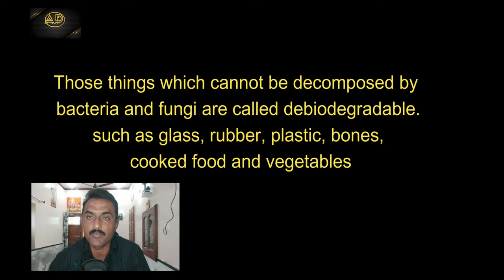सुपर कम्पोस्ट खाद बनाने की विधि, सुपर कम्पोस्ट अपनाकर रासयनिक उर्वरको पर निर्भरता ख़त्म करे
Method of making super compost, eliminate dependence on chemical fertilizers by adopting super compost.
For 1 ha fertilization norm for Super Compost is 5-12 m3. Super Compost is used in horticulture and for fertilization of all types of crops, trees, berries and seedlings. Each tree requires 5-12 l super compost; for potato, the fertilizing norm is 5-10 m3 per 1 ha.

सुपर कम्पोस्ट टिकाऊ खेती के लिये बहुत सस्ता व सरल विधि से बनाया गया जैविक खाद है । सुपर कम्पोस्ट के उपयोग से मिट्टी की जल धारण क्षमता बढ़ जाती है । अतः लम्बे समय तक भूमि में नमी बनी रहती है । सुपर कम्पोस्ट के उपयोग से खेत में खरपतवार व दीमक का प्रकोप कम होता है

1.What is super compost?
Super Compost is a special blend of Composted Beef Cow Manure and Alfalfa, blended with Pure, high quality Earthworm Castings.
1.
सुपर कम्पोस्ट क्या है?
सुपर कम्पोस्ट टिकाऊ खेती के लिए बहुत सस्ता व सरल विधि से बनाया गया जैविक खाद है। गोबर की खाद की तुलना में इसमें अधिक मात्रा में पोषक तत्व मिलते हैं। सुपर कंपोस्ट जैविक खेती का मुख्य घटक है। यह जैविक पदार्थों, जैसे पेड़-पौधों की पत्तियों व गोबर आदि के अपघटन से तैयार की जाती है।
2.How do you use super compost?
Once the supercompost has finished rotting, the player may extract the supercompost by using a bucket on it, unless the "Buckets All the Way Down" upgrade is unlocked from Sydekix's Shop of Balance. When used on a farming patch, each bucket will grant 26 experience.
3.
सुपर कम्पोस्ट का उपयोग कैसे करें?
एक बार जब सुपरकंपोस्ट सड़ना समाप्त हो जाता है, तो खिलाड़ी उस पर एक बाल्टी का उपयोग करके सुपरकंपोस्ट निकाल सकता है , जब तक कि "बकेट्स ऑल द वे डाउन" अपग्रेड को सिडेकिक्स की शॉप ऑफ़ बैलेंस से अनलॉक नहीं किया जाता है। जब खेती के पैच पर उपयोग किया जाता है,